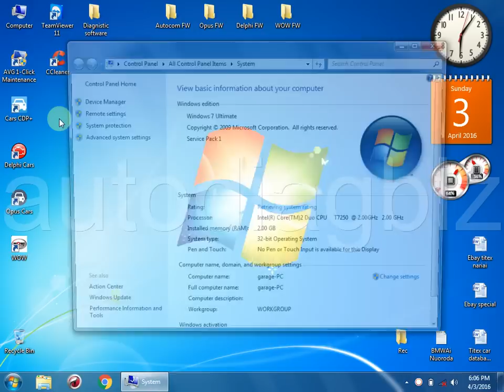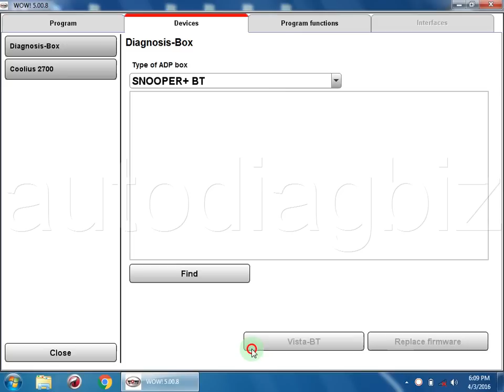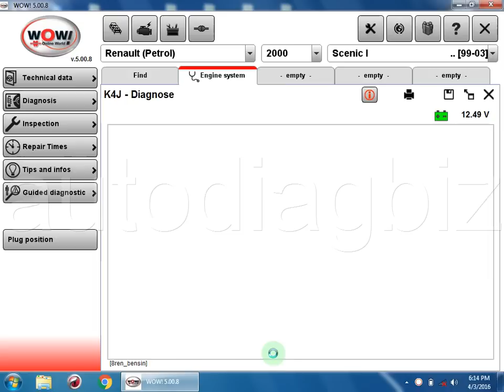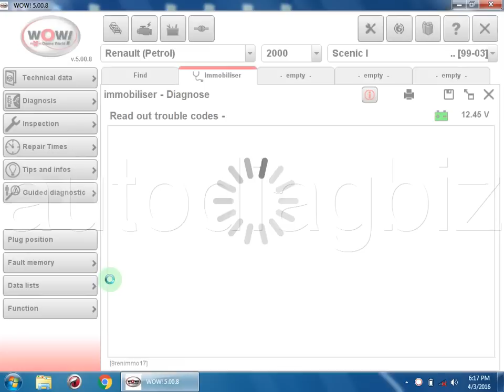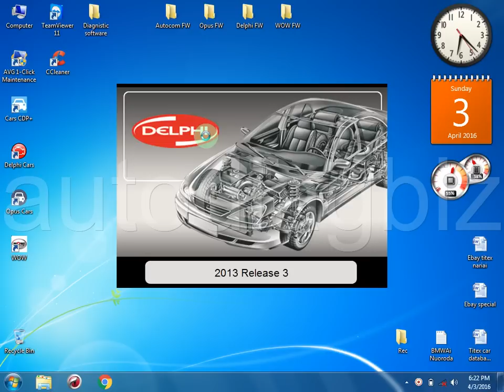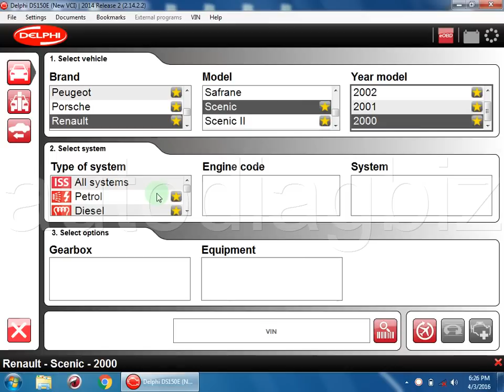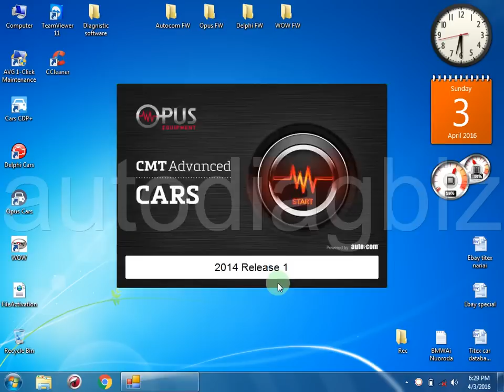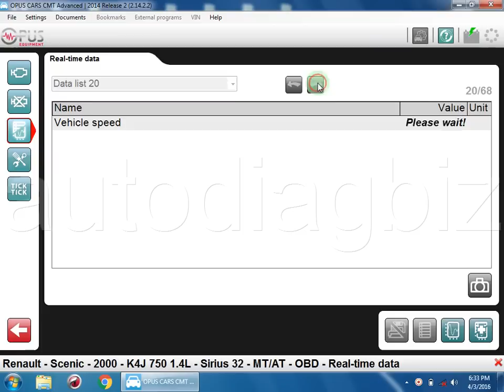VCI firmware update and test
1430 firmware update and test with a Chinese clone VCI